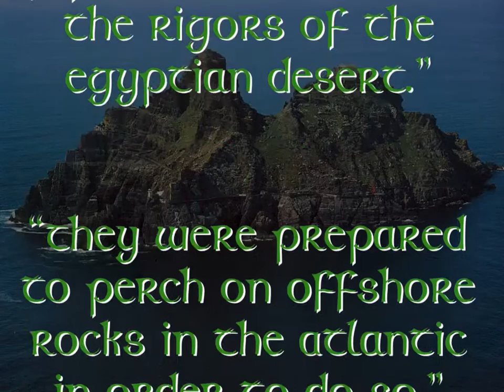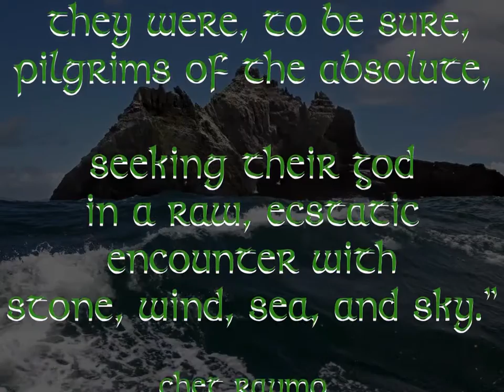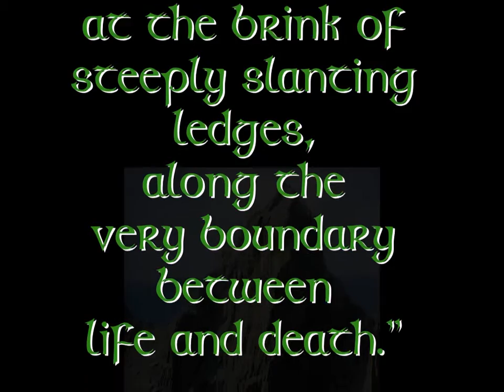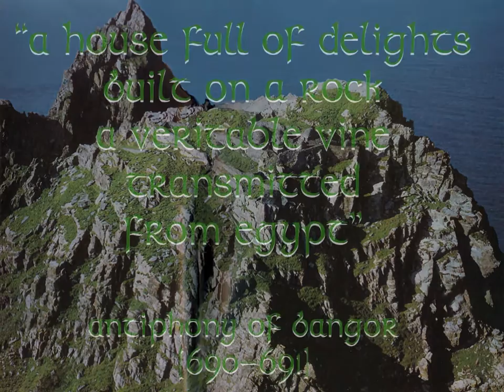Skywalkers on Skellig Michael by John Dominic Crossan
Words and images about Skellig Michael, an ancient monastic enclave in the wild Atlantic off the Kerry coast of Ireland. Sarah and John Dominic Crossan